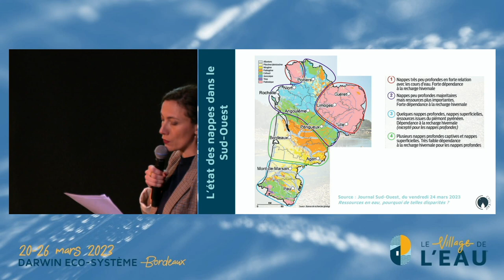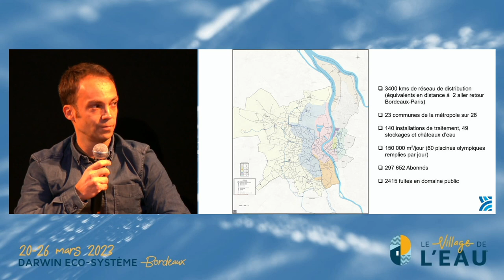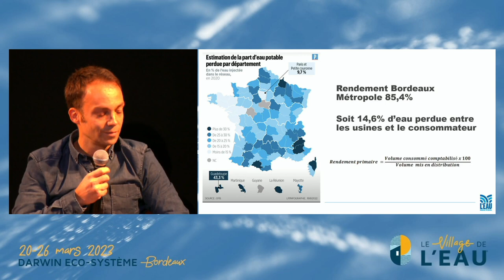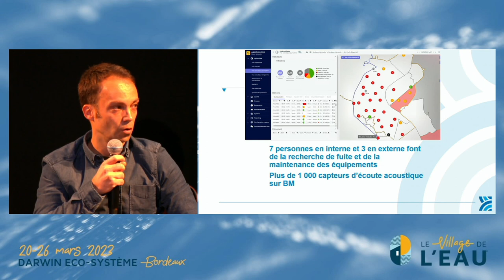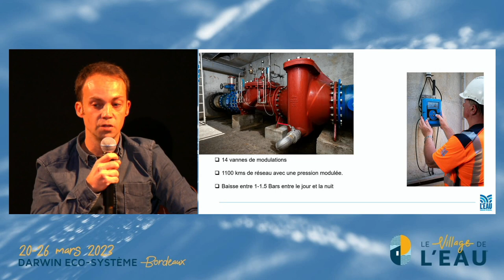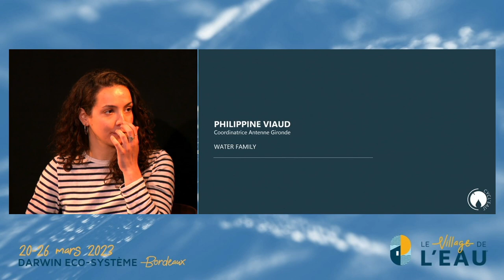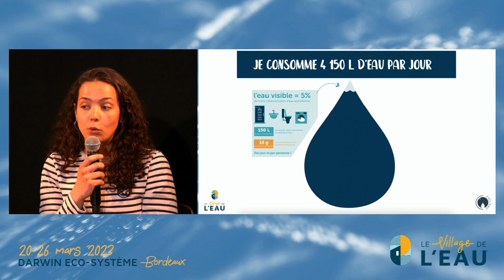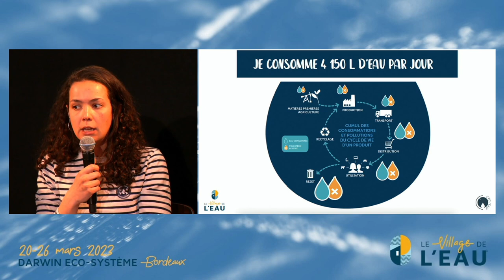BORDEAUX 2023 : L’eau, une ressource essentielle à préserver !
On en le répètera jamais assez : l’eau est une ressource vitale, certes renouvelable mais pas illimitée !

Le manque d’eau affecte à la fois les populations humaines et les écosystèmes. Or, la population mondiale augmente et consomme de plus en plus d’eau. Le changement climatique impacte aussi directement les ressources en eau, avec des conséquences diverses : inondations, sécheresses et parfois les deux.

Dans le contexte du changement climatique, l’eau est un enjeu majeur du fait de besoins en forte croissance, mais aussi de la rareté et de la dégradation des ressources disponibles. La gestion de l’eau en ville est aussi un enjeu important : il s’agit d’entretenir les réseaux d’eau potable, de limiter les fuites et de délivrer une eau de bonne qualité aux usagers.
Il s’agit donc de comprendre notre consommation d’eau, qu’elle soit visible ou non visible, d’en comprendre ses usages pour ensuite pouvoir mettre en place les solutions pour la préserver : économies d’eau, recyclage, amélioration de la qualité de l’eau. Venez rencontrer nos intervenants qui feront l’état des lieux de la ressource en eau et les moyens mis en place pour la préserver.

Intervenants :
-Christophe CAFFIER, Assistant Ingénieur en hydraulique, La Régie de l’Eau Bordeaux Métropole
-Philippine VIAUD, Coordinatrice Antenne Gironde, Water Family
-Edgard VINCENS, Navigateur